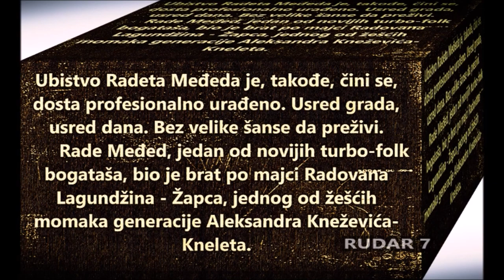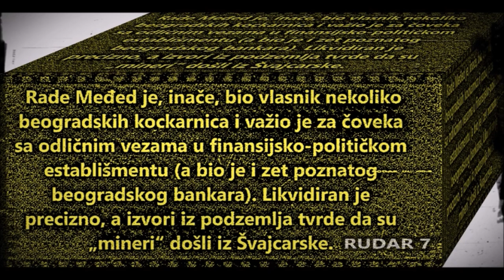RADE MEĐED(32) 4.12.1994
Ma­fi­ja­ški ra­to­vi na Bal­ka­nu, naj­kr­va­vi­ji u Sr­bi­ji, Cr­noj Go­ri i Bu­gar­skoj, već 15 go­di­na pu­ne cr­ne hro­ni­ke. Po­če­lo kla­sič­nim sa­če­ku­ša­ma, a on­da pre­u­zet ze­mun­ski re­cept - ra­fa­li iz pa­ra­lel­ne vo­žnje. Smrt go­to­vo ne­iz­be­žna iz fan­tom li­mu­zi­ne - cr­nog ili si­vog "audi­ja". "Srp­ski spe­ci­ja­li­tet", me­tak u sr­ce, pre­u­ze­le i kom­ši­je. U svim ob­ra­ču­ni­ma i li­kvi­da­ci­ja­ma ubi­ce če­ka­le žr­tve do­bro sa­kri­ve­ne. Po­sled­nja iz se­ri­je smr­ti, kla­sič­na sa­če­ku­ša u ko­joj je ubi­jen vi­so­ki funk­ci­o­ner cr­no­gor­skog MUP Sla­vo­ljub Šće­kić. Pr­va kr­va­va za­se­da u Bu­dvi 1991. za Mić­ka Ta­li­ja­na.
U PET­NA­E­STO­GO­DI­ŠNjEM ra­tu u be­o­grad­skom pod­ze­mlju, vi­še od 100 lju­di ubi­je­no je iz auto­mat­skog oruž­ja - "ka­la­šnji­ko­va" ili "he­kle­ra i koh". Zlo­či­ni na srp­skom as­fal­tu po­sta­li su pre­po­zna­tlji­vi i po dva sti­la ubi­ja­nja.
Auto­mat­sko oruž­je naj­če­šće je ko­ri­šće­no u mno­go­broj­nim kri­mi­nal­nim ob­ra­ču­ni­ma za pri­mat na cr­nim tr­ži­šti­ma. Dva pre­po­zna­tlji­va sti­la ubi­ja­nja na da­le­ko su ču­ve­na - iz kla­sič­ne sa­če­ku­še i iz "audi­ja" u pa­ra­lel­noj vo­žnji.
EKS­PLO­ZIV­NE na­pra­ve ma­lo su ko­ri­šće­ne u 15 go­di­na du­gom ra­tu u be­o­grad­skom pod­ze­mlju. Pr­va žr­tva je bio Ra­de Me­đed, ko­ga su mno­gi ve­zi­va­li za vla­sni­štvo ne­ko­li­ko ve­li­kih srp­skih koc­kar­ni­ca. Ka­da je, u je­sen 1994. go­di­ne, ušao u svoj džip i upa­lio mo­tor na­pa­dač je, naj­ve­ro­vat­ni­je iz Pi­o­nir­skog par­ka, da­ljin­skim ak­ti­vi­rao eks­plo­ziv i usmr­tio Me­đe­da.
Rade Međed, jedan od novijih turbo-folk bogataša, bio je brat po majci Radovana Lagundžina - Žapca, jednog od žešćih momaka generacije Aleksandra Kneževića-Kneleta.
Radovan Lagundžin- Žabac, ubijen je među prvima, u novembru 1990. godine i njegovo ubistvo je, čini se, otvorilo seriju likvidacija bez kraja ljudi s druge strane zakona.
       Međed je, inače, bio vlasnik nekoliko beogradskih kockarnica i važio je za čoveka sa odličnim vezama u finansijsko-političkom establišmentu (a bio je i zet poznatog beogradskog bankara). Likvidiran je precizno, a izvori iz podzemlja tvrde da su „mineri“ došli iz Švajcarske.
UBICA N.N